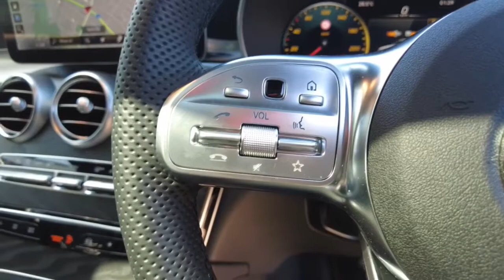2021 MERCEDES-BENZ GLC-Class Maddington, Kenwick, Gosnells, Huntingdale, Thornlie, WA 81002235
Silver New 2021 MERCEDES-BENZ GLC-Class available in Maddington, Western Australia. Servicing the Kenwick, Gosnells, Huntingdale, Thornlie, WA area.